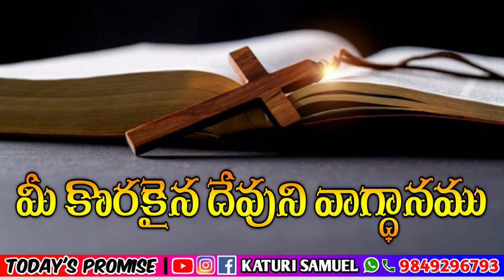Today's Promise 24.03.2023